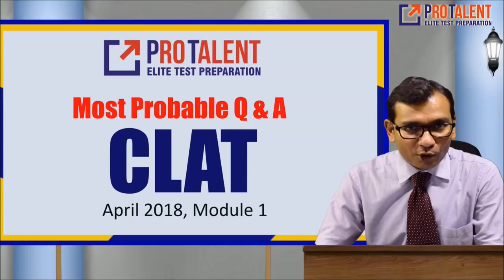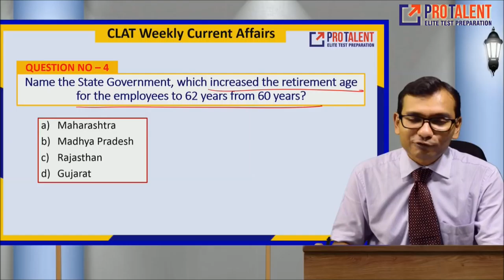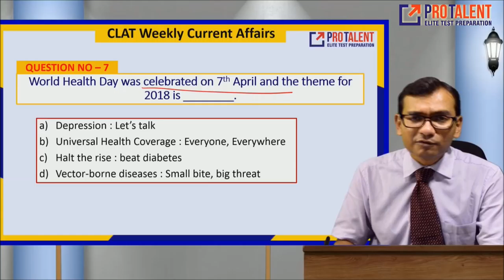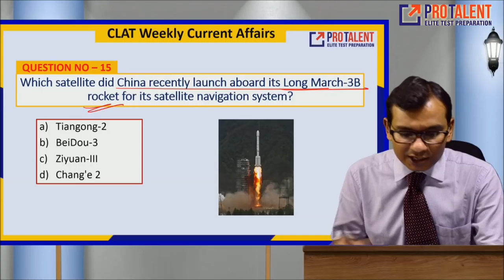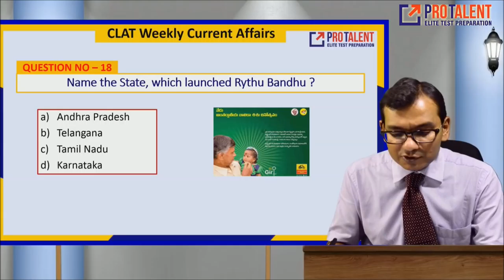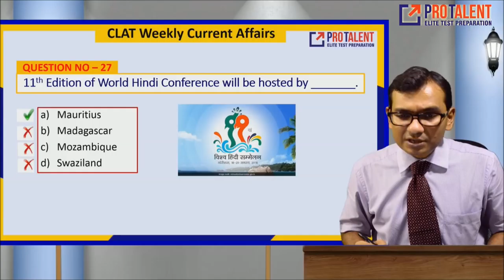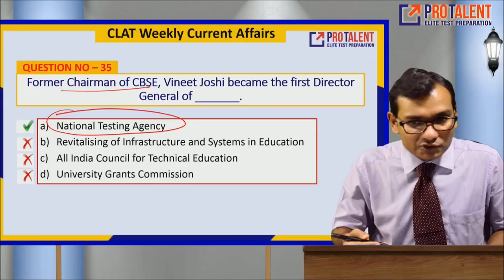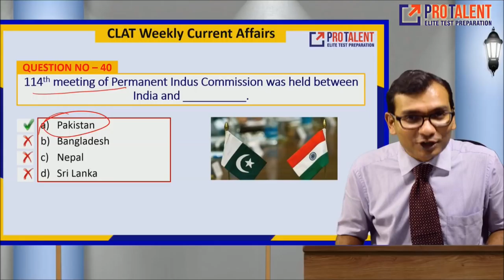Most Probable GK Questions for CLAT I April 2018 I Module 1 by ProTalent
In CLAT, GK Section is very important. To get clarity on what kind of questions are being asked in CLAT for GK, PROTALENT provides with a nice discussion on GK Questions on a weekly basis.

Provide your answers in comments section- Put question number followed by answer.

CLAT
AILET
SLET
LAW Entrance